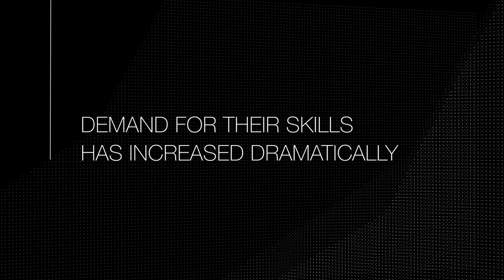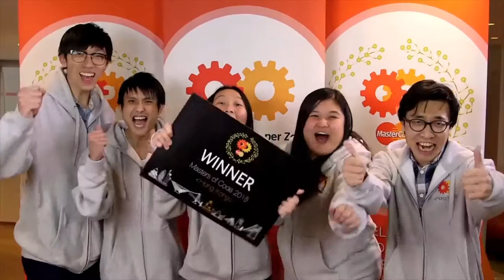Masters of Code Mosaic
Take a tour of the Masters of Code 12-city hackathon series.